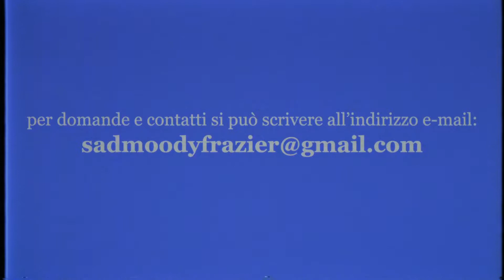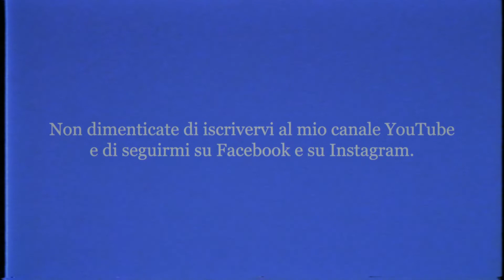Epiphone Les Paul Standard (Turbocharged) - Demo (The Thrill is Gone)